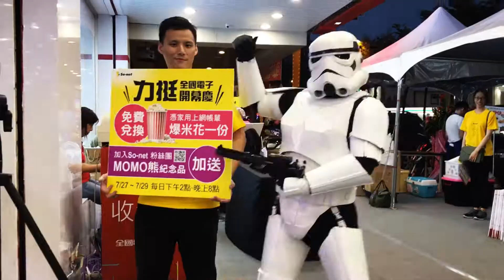【 星際大戰街舞秀 】黑武士 x 暴風兵 | Star Wars | Cosplay | Party | Show | Dance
【星際大戰街舞秀】